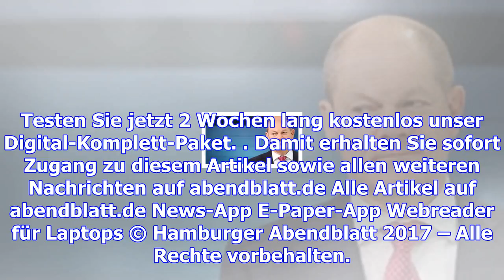Scholz bleibt dabei: jamaika oder neuwahlen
18.11.17 Hamburgs Erster Bürgermeister Olaf Scholz (SPD) spricht beim außerordentlichen Parteitag de...